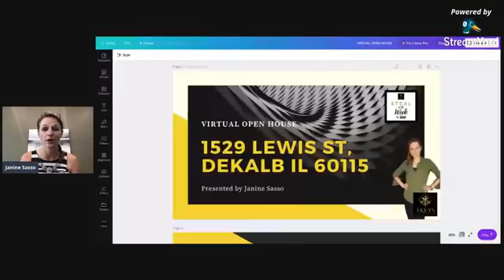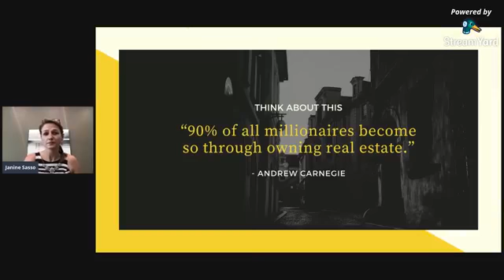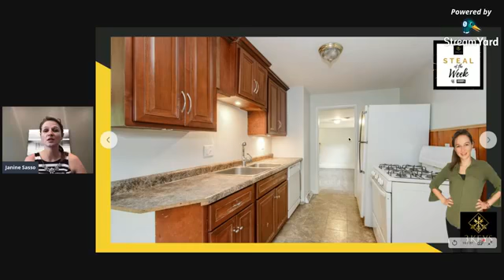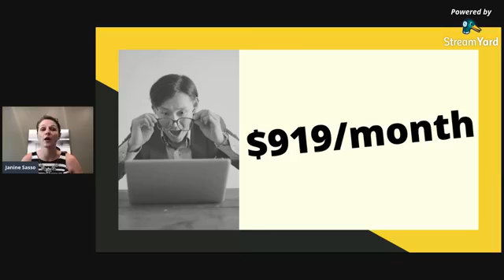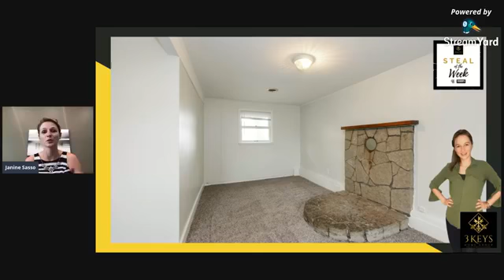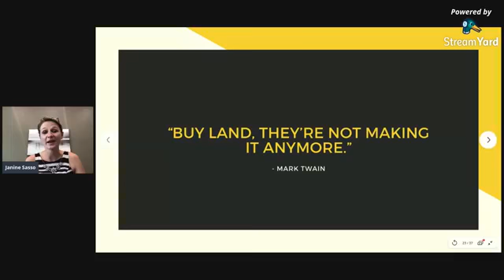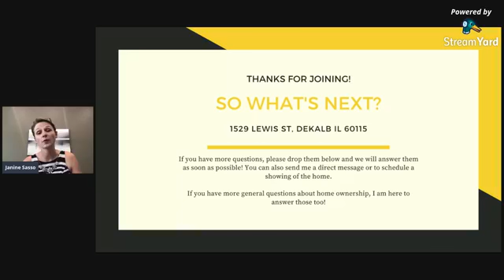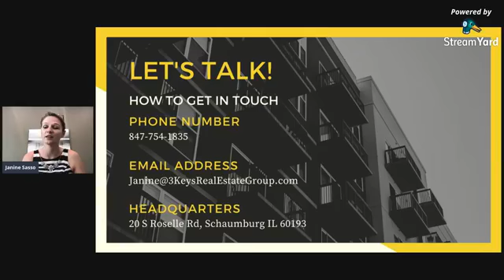Virtual Open House Example for Real Estate Agents - The Hyper Local Real Estate Agent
Check out an example of a virtual open house that you can model to create your own version!

Want more tips and real estate related help like this?
Join our private Facebook Group where the action and free training is happening!

My CRM - Keep your Contacts and Leads organized and build your database with an easy checklist for daily tasks: